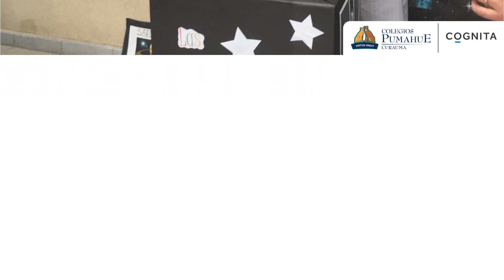Cierre IPC "The Universe" - Colegio Pumahue Curauma 2018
Kínder A, B y C.